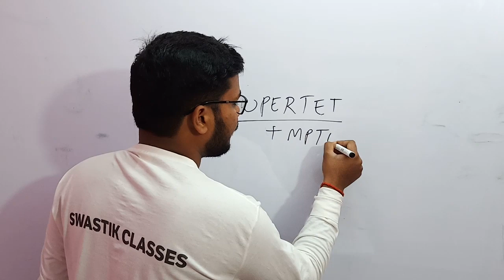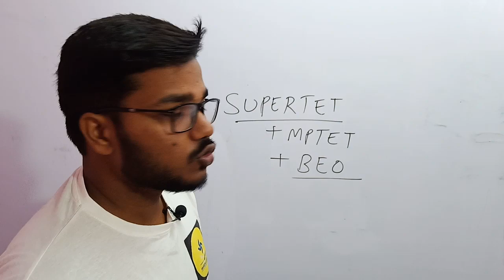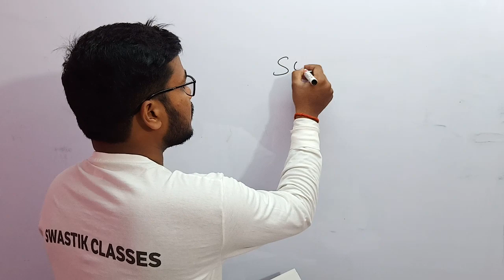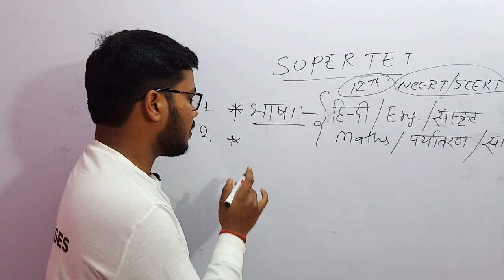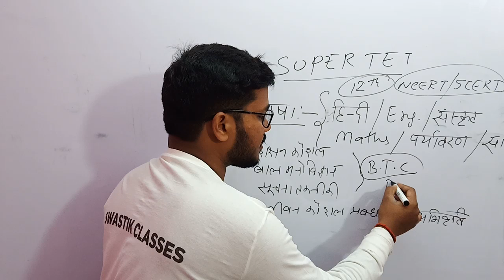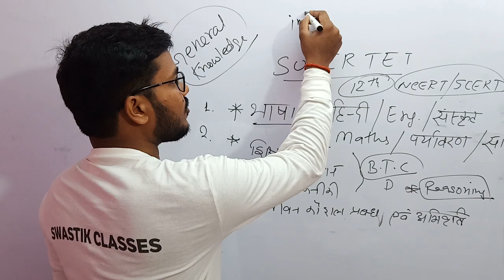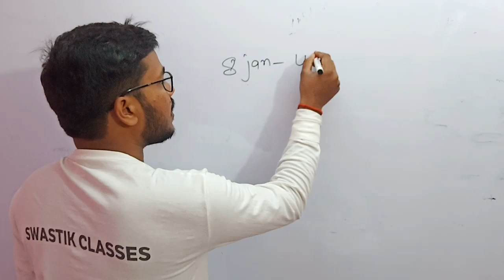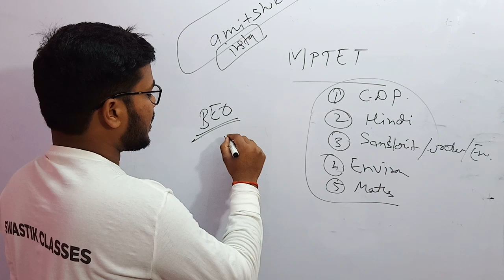SUPERTET SYLLABUS 2020|जाने कितना और क्या क्या पढ़ना पड़ेगा?|SUPERTET+MPTET+BEO 2020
दोस्तों सुपर टेट का एग्जाम की सूचना जल्द आने वाली है साथ ही साथ MP TET और खण्ड शिक्षा अधिकारी BEO की वैकेंसी आ गयी है..
तैयारी के लिए हमारे साथ जुड़े रहें🙏